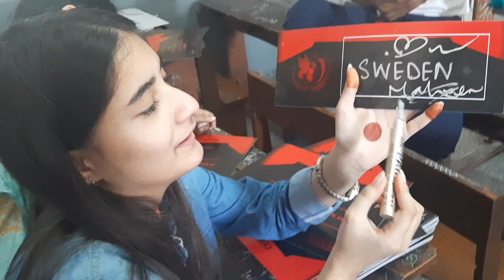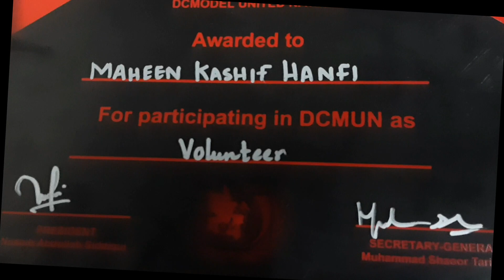DCMUN'20 | VLOG | Maheen Kashif